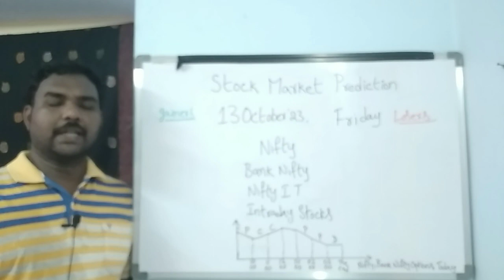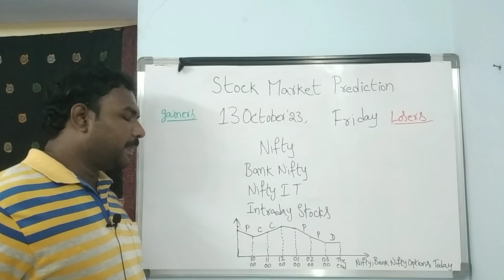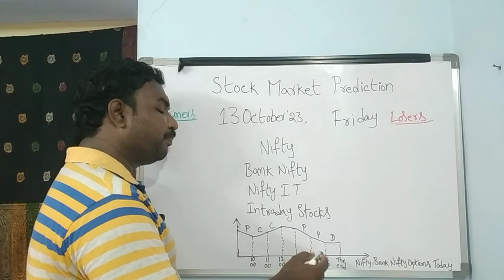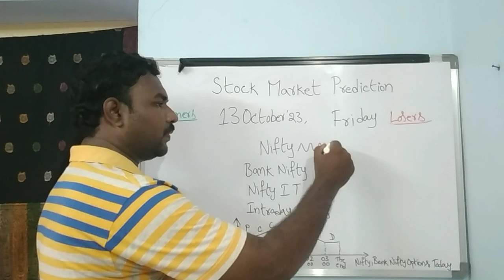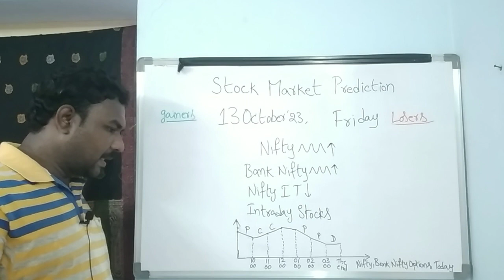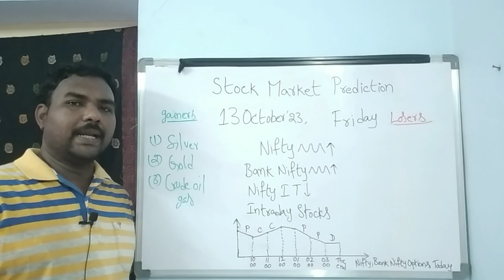Stock Market Prediction for Friday Telugu/13-OCT-23/Bank Nifty Options/intraday stocks/MCX Trading